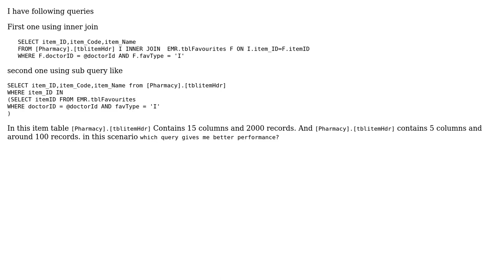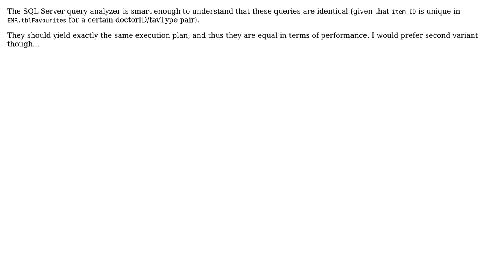Subquery v/s inner join in sql server (2 Solutions!!)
Subquery v/s inner join in sql server

With thanks & praise to God, and with thanks to the many people who have made this project possible! | Content (except music & images) licensed under CC BY-SA | Music | Images & others | With thanks to user ony user Nithesh Narayanan user almaz and the Stack Exchange Network Trademarks are property of their respective owners. You are responsible for your own actions.